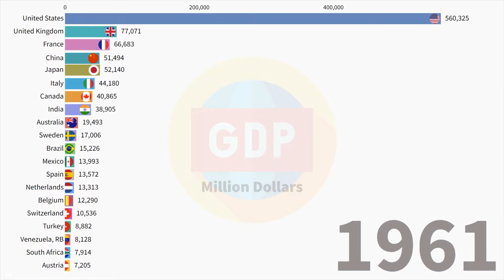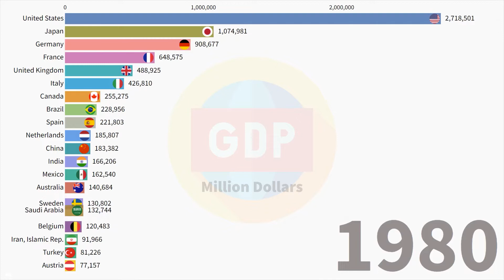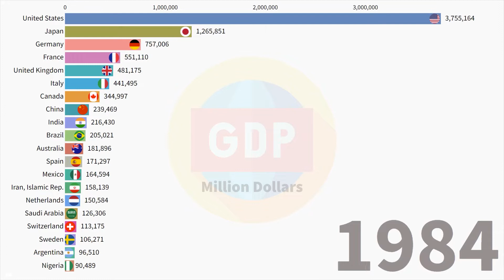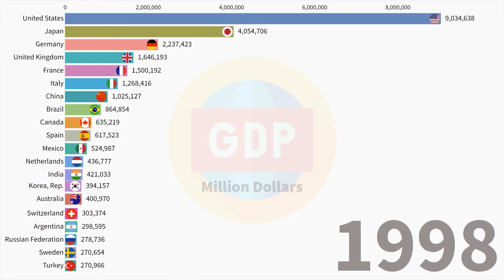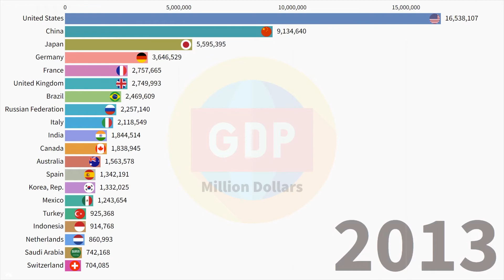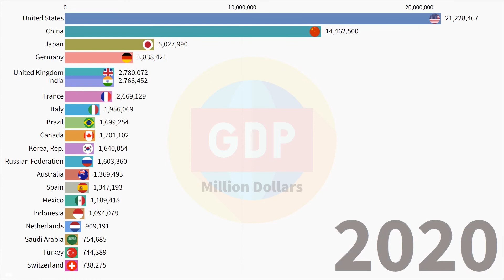Top 20 World GDP Ranking 1960 - 2021 💰 | Data Nerd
GDP means “Gross Domestic Product” and its annual changes mean "economic growth".
In this video, we get acquainted with the countries that had a positive GDP capita from 1960 to 2021.

GDP is one of the methods of measuring a country's production and national income. The GDP calculation for a national economy is calculated according to the following formula:
Gross domestic product = consumption + gross investment + government's expenses + (export-import)

GDP, in general, indicates the high standards of economic dimensions of life in each country and is reported as the main indicator of growth and development of each country, but in relation to the spiritual dimensions of life such as the level of satisfaction with life, peace, excellence and etc is quiet.

So stay with us until the end of the video to get acquainted with the countries that have the most GDP.

… About Channel ….

Today we are living in the world of knowledge and information, but those should be correct and trustworthy.

Data Nerd Team:
We collect information and investigate to see if they are true and convert them to visual information as video form to make it easier for you.

We spend a lot of effort, time, and money to collect this information by our teams of statistics and editors which approximately takes 20 hours per article to prepare.

So we appreciate it, if you have the courtesy of not infringing our copyrights.

00:00 World GDP ranking 2021
00:09 Gross domestic product
00:21 GDP Argentina
00:25 GDP India
00:42 GDP France
00:48 GDP Japan
00:50 GDP Araq
01:04 GDP Germany
01:27 GDP Iran
01:51 GDP Saudi Arabia
02:44 GDP Russia
04:16 GDP China